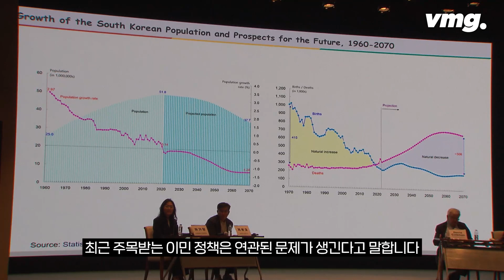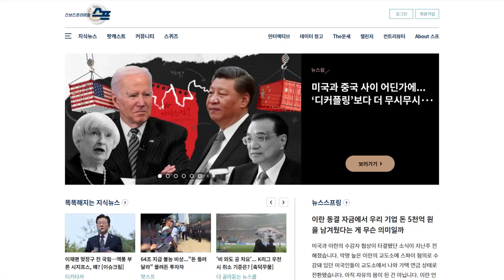임박한 '인구 절벽'…2035년에는 서울 학생 '반토막' / 비머pick / 비디오머그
젊은 층이 모여드는 서울마저 인구 절벽에서 자유롭지 못한 것으로 나타났습니다.

12년 뒤인 2035년에 서울의 학생 숫자가 올해의 절반 수준으로 떨어질 것이라는 전망이 나왔습니다.

지난 16년 동안 저출산을 해결하기 위해 280조 원을 썼지만 상황은 나아지지 않았습니다.

[이상림/한국보건사회연구원 인구모니터링센터장 : 우리의 지난 20여 년간의 발전의 모습들, 우리 사회 변화의 모습들, 이런 게 다 결합돼 있는 거예요.

그런데 몇 가지 지원 정책으로만 해결할 수 있다고 하는 생각이 틀린 거죠.] 2750년, 대한민국이 지구 상 1번째 인구 소멸 국가가 될 것이라고 경고한 세계적인 석학도 있습니다.

이 학자는 출산율을 해결하는 데 한 가지 묘책은 있을 수 없으며, 최근 주목받는 이민 정책은 연관된 문제가 생긴다고 말합니다.

[데이비드 콜먼/옥스포드대 교수(지난 5월) : 당연히 이민 정책은 도움이 될 것입니다.

하지만 인구·노동력 보충이라는 관점에서 바라본다면 문제가 생깁니다.] 저출산의 이유로 꼽히는 건 주거, 양육, 물가, 안전, 사교육 등 다양하고 복합적인 문제입니다.

( 취재 : 박재현 / 구성 : 전형우 / 편집 : 이혜림 / 제작 : 디지털뉴스기획부 )